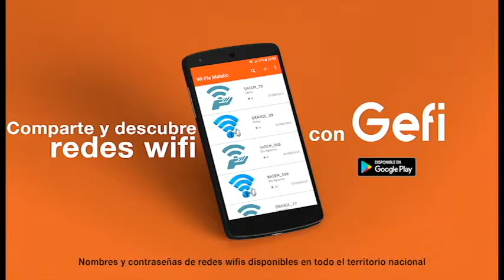BSO - Banana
BSO interpretando "Banana", de "Alfa y Omega". 2019